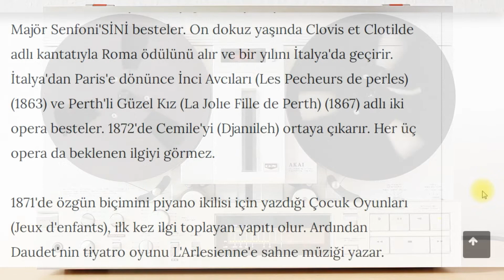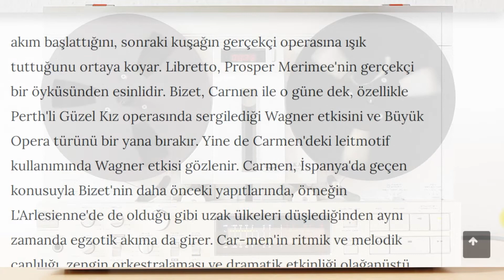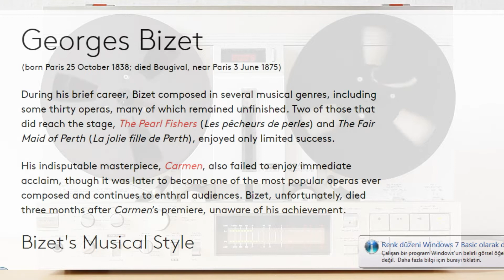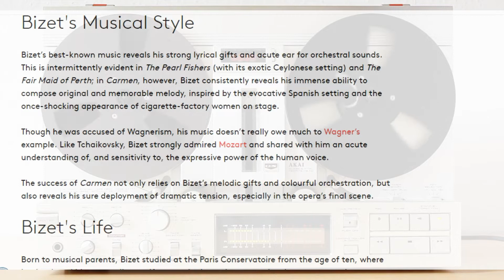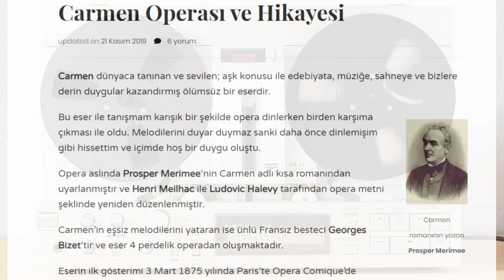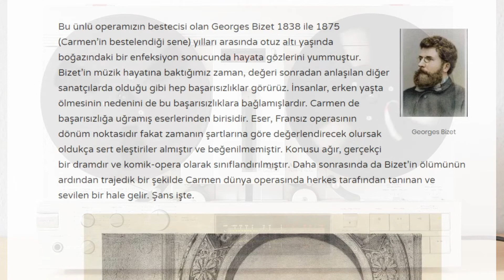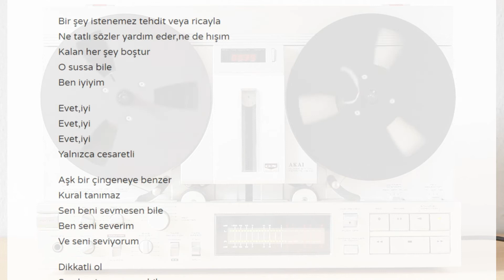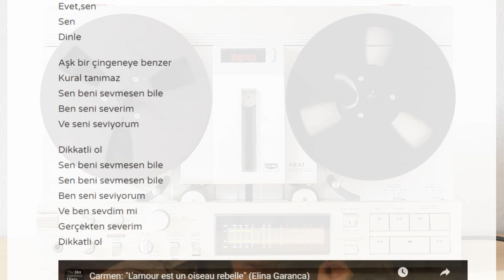Georges BIZET - Carmen Prelude (Bizet Hayat Hikayesi ve Carmen Operası'nın Hikayesi) English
Georges BIZET - Carmen Prelude Bizet Hayat Hikayesi ve Carmen Operası'nın Hikayesi Türkçe sizlerle...